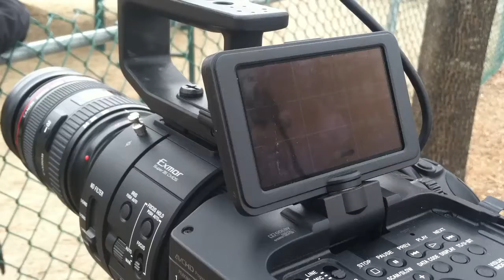Behind the scenes - Cam's video shoot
Fs700 + metabones canon lens adapter + 24-70 f2.8L

And a playground too